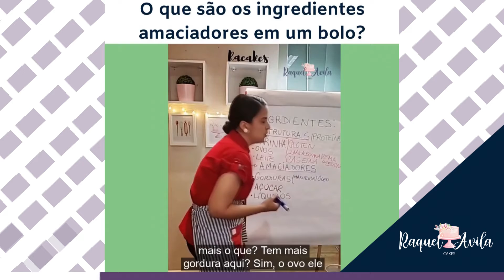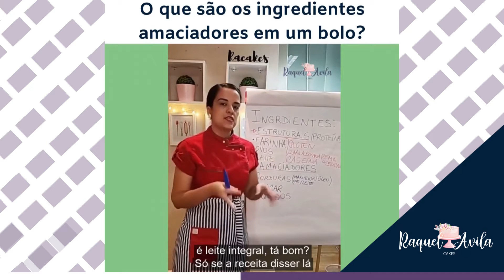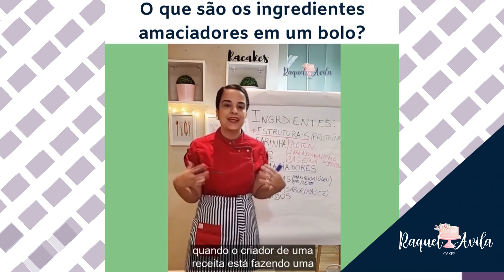O que são os ingredientes amaciadores de um bolo?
É importante conhecer os grupos de ingredientes de um bolo. Isso te dá autonomia na hora de fazer suas receitas.